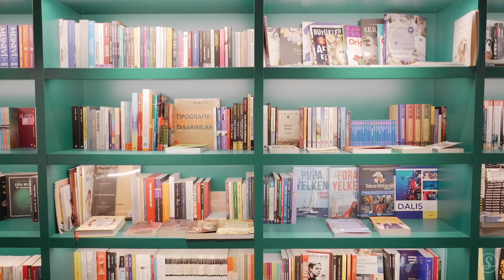Karma Whiff x Mehmet Denizci - Feelings | Sofar Izmir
Filmed by:
Yunus Sönmezay
Cem Polat
Kemal Kahraman

Audio by:
Mix & Mastering: Karma Whiff

Sound Engineer & Stage Manager: Umut Necati Harmankaya

Backline Equipment : Zuhal Müzik

Edited by:
Yunus Sönmezay

Photographer: Serhat Evren Aksoy

Producer: Beste Kanter Host: Robin Kitabevi